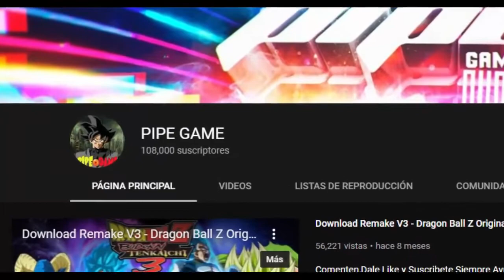LA BATALLA DEFINITIVA 🔥🔥🔥 | TeamGodzilla VS